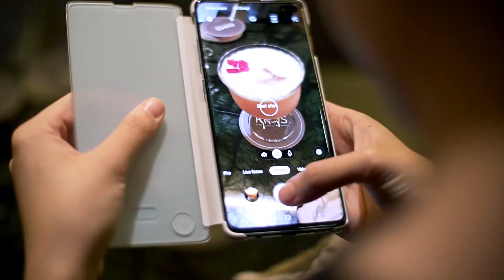LUCARIS launchs RIMS Collection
The Fine Crystal Barware